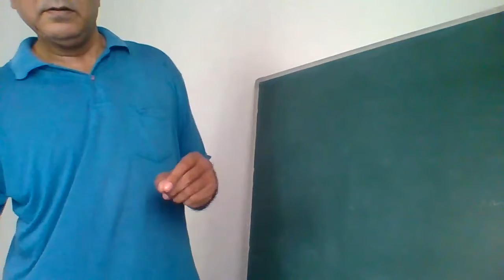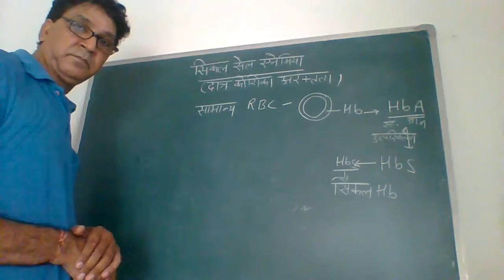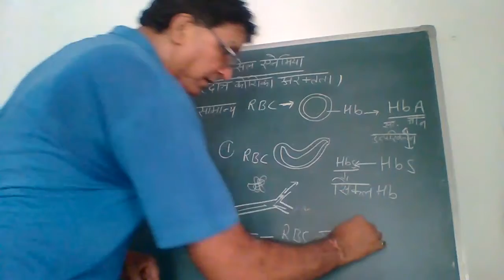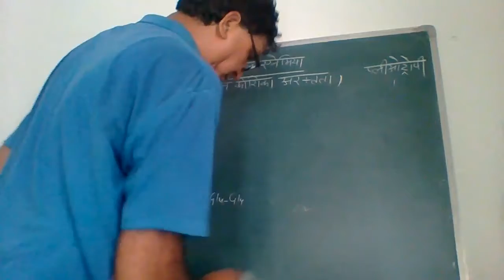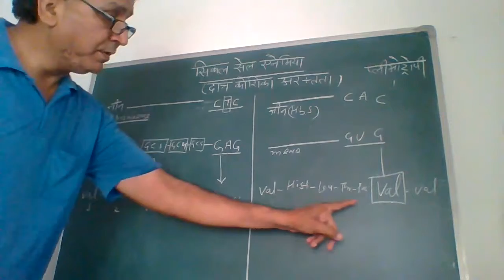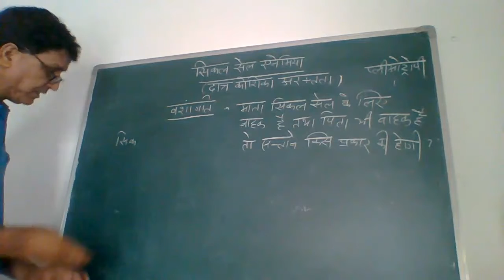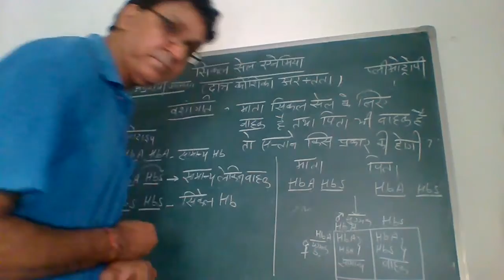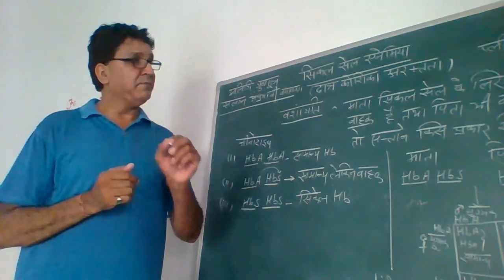जानलेवा आनुवंशिक विकार, प्रकार, कारण, और निवारण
Class 12Biology Hindi medium. By Rana Sir